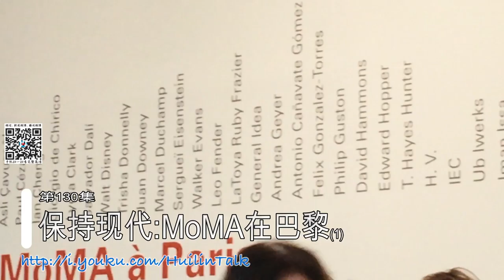【慧琳时间】第130集 保持现代:MoMA在巴黎(1) Etre Moderne: Le MoMA à Paris